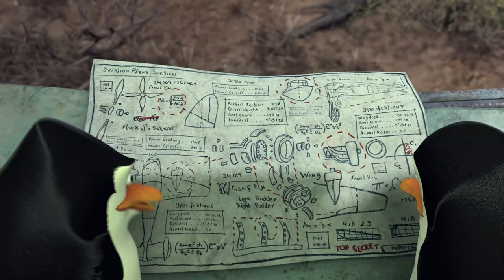All DreamWorks Trailer Logos (1998-2023) [8k]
I really hope that you found the video enjoyable and engaging! If it brought a smile to your face or provided you with valuable information, I would truly appreciate your support. Liking the video lets me know that you connected with its content, and your comments give me insight into what resonated with you the most. By doing so, you'll stay in the loop for future uploads and receive timely notifications whenever I release new content. Your active participation and support play a significant role in motivating me to continue creating content that you'll love. Thank you for taking the time to watch, and if you feel inclined, your likes, comments, and subscriptions are warmly welcomed and greatly valued!